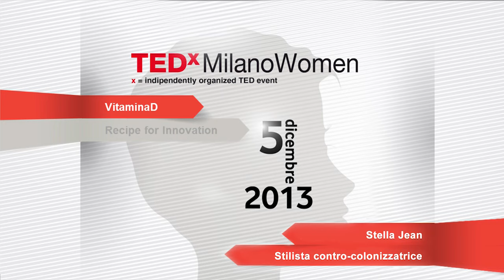Fashion as intercultural value sharing: Stella Jean at TEDxMilanoWomen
Stylist, Stella was born into and grew up in a multicultural environment that imbued her with a passion for fashion, art and beauty. A young model for Egon Von Furstenberg, she soon became an internationally acclaimed fashion designer, and in 2012 her daring and brilliant collection was paraded at the Rotonda della Besana during Milan Fashion Week. After presenting her first men's collection at Pitti in June 2013, Giorgio Armani chose her to show off her spring/summer 2014 collection at the Armani Teatro during the last Milan women's fashion show. This consolidated her role as a representative of the "new wave" of Italian creativity, thanks to the mixture of styles harking back to her roots, while constantly keeping an eye on the future and maintaining a cross-cutting and innovative creativity.